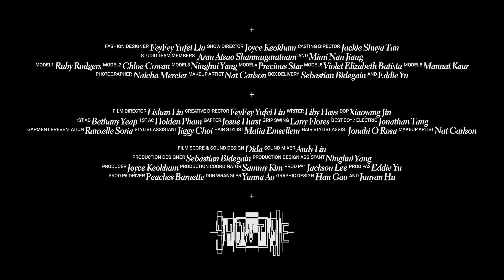Fey Fey Worldwide S/S24 SHOWTIME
SHOWTIME, a mockumentary comedy narrating the process behind the making of an imaginary fashion show, as an integral part of Fey Fey Worldwide Spring/Summer 2024 collection a soft fashion designer. SHOWTIME is directed by Lishan Liu and co-written by Liby Hays. All cast members involved are friends and actual participants in the fashion industry who play themselves. And everyone on screen is wearing clothes from Fey Fey Worldwide S/S 24. The maker is the wearer!

Starring Fey Fey Yufei Liu, Ranxelle Soria, Nat Carlson, Liby Hays, Joyce Keokham, Jackie Shuya Tan, Ninghui Yang, Aaron Atsuo Shanmugaratnam, Mimi Nan Jiang, Ruby Rodgers, Chloe Cowan, Precious Star, Violet Elizabeth Batista, Mannat Kaur, Naicha Mercier, Amigo, Eddie Yu and Sebastian Bidegain

CREATIVE DIRECTOR Fey Fey Yufei Liu
GARMENT PRESENTATION Ranxelle Soria
STYLIST ASSISTANT Jiggy Choi
HAIR STYLIST Matia Emsellem
HAIR STYLIST ASSIST Jonahi O Rosa
MAKEUP ARTIST Nat Carlson

FILM DIRECTOR Lishan Liu
SCREENWRITER Liby Hays
DOP Xiaoyang Jin
1ST AD Bethany Yeap
1ST AC Holden Pham
GAFFER Josue Hurst
GRIP SWING Larry Flores
BEST BOY / ELECTRIC Jonathan Tang
SOUND MIXER Andy Liu
FILM SCORE & SOUND DESIGN Dida

PRODUCTION DESIGNER Sebastian Bidegain
PRODUCTION DESIGN ASSISTANT Ninghui Yang
PRODUCER Joyce Keokham
PRODUCTION COORDINATOR Sammy Kim
PROD PA 1 Jackson Lee
PROD PA 2 Eddie Yu
PROD PA DRIVER Peaches Barnette

DOG WRANGLER Yunna Ao